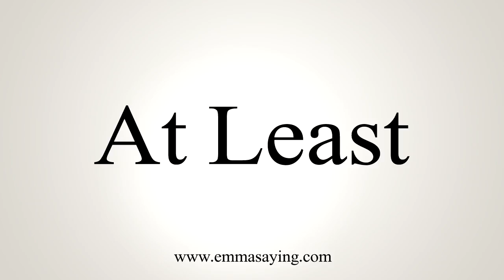How To Say At Least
Learn how to say At Least with EmmaSaying free pronunciation tutorials.